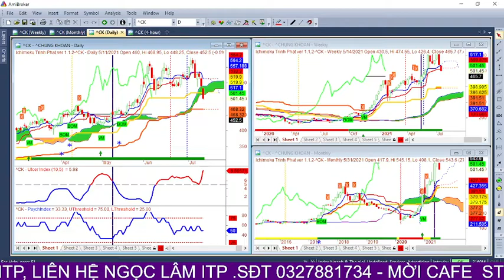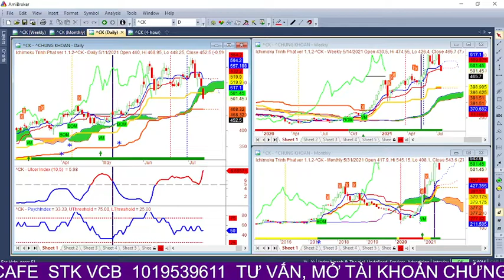cơ hội bắt đáy với nhóm ngành chứng khoán - Ngọc lâm